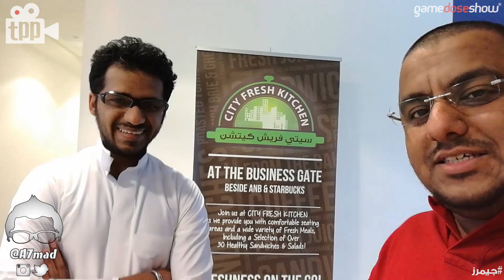ڤلوچ | الحماس لتي جي اكسبو و بلايستيشن في ار !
و أول فيديو فلوق من أحمد و الحماس لمعرض تي جي اكسبو القادم نهاية هذا الأسبوع و فرصة لتجربة الفي ار.

حساب أحمد سناب تشات:
a7madbm
حساب جيم دوز في تويتر:

عجبتك سماعة HyperX Cloud II اللي لابسها احمد؟ شيك عليها في هذا الرابط: